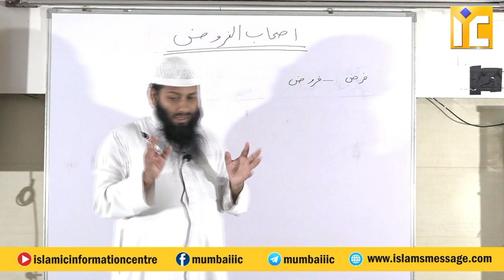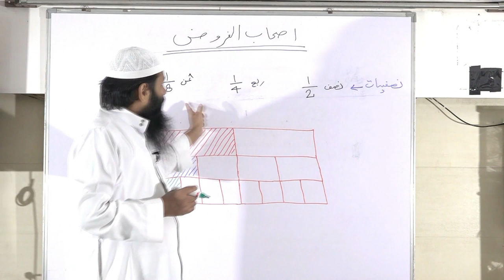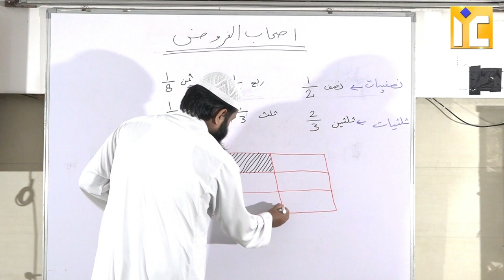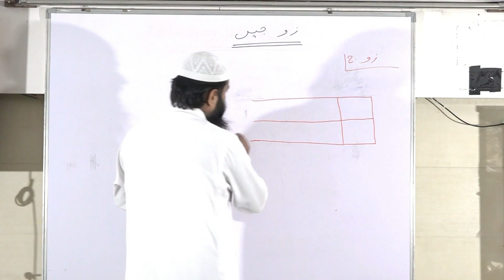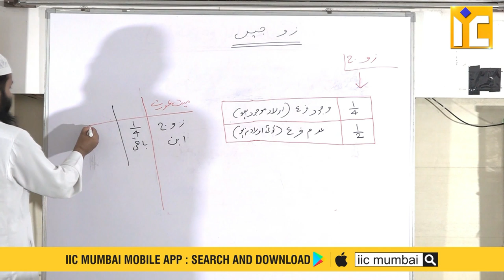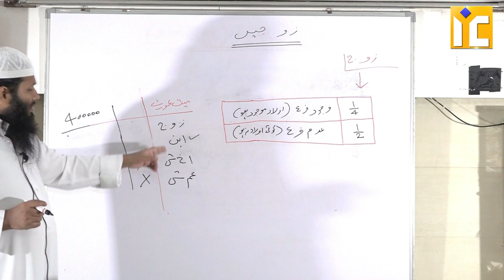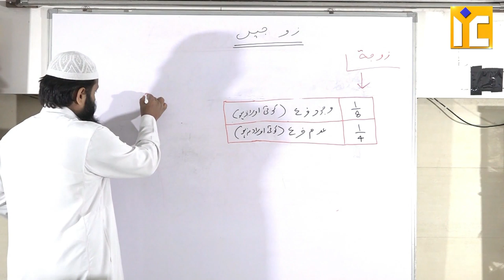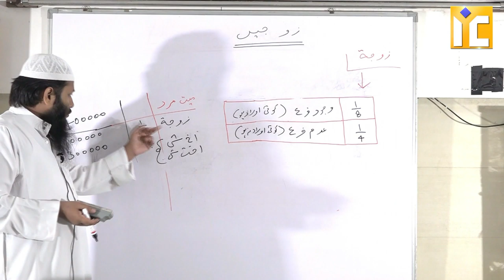DSS Course 6 Virasat Meeraas Ke Ahkaam Wo Masayel Part 5 By Shaikh Kifayatullah Sanabili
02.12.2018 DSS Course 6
Virasat Ke Ahkaam Wo Masayel Part 5